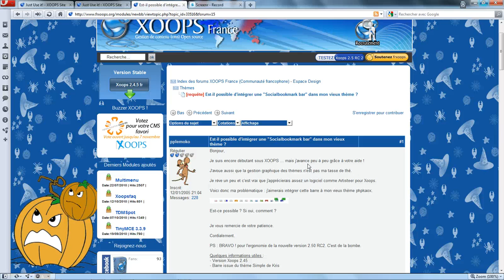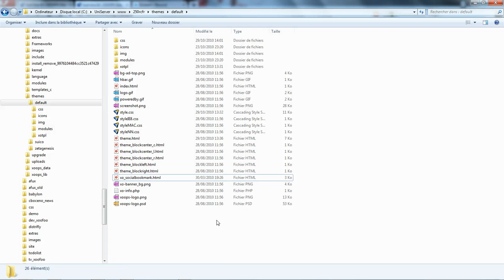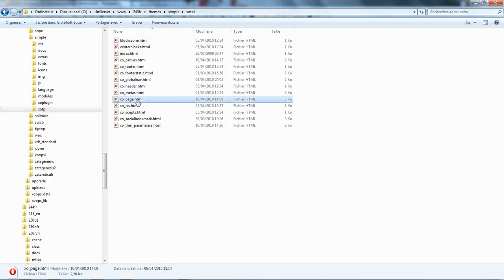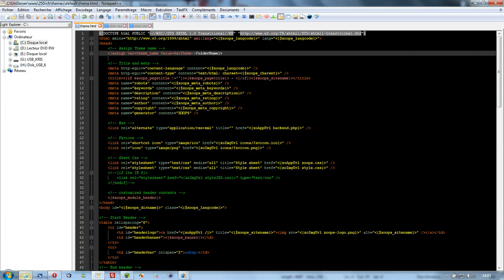Astuce Xoops : Ajout de la socialbookmark barre dans un thème